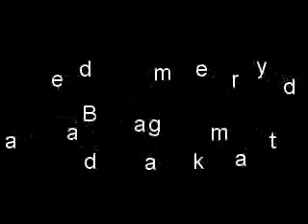Baddegama market day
Riding along the Baddegama market.